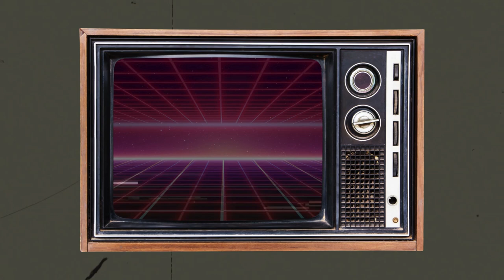Inevitable End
Inevitable End by Beatru Originator
From Album Flight, released 04 February 2017
All music mixed and produced by BeaTru Originator